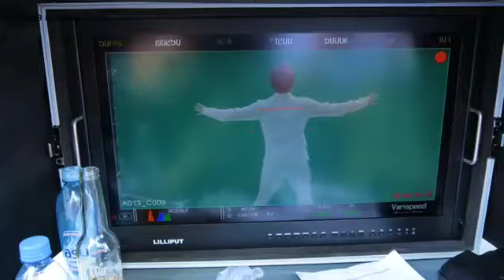Dimash Dq perfume Advertising shooting highlights